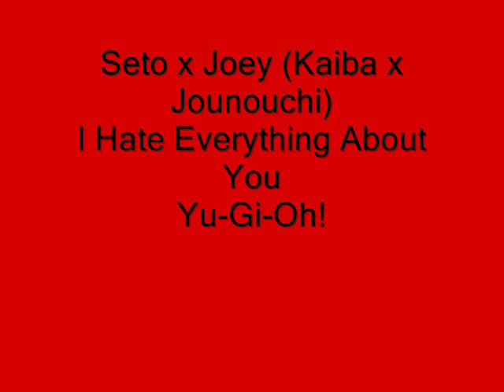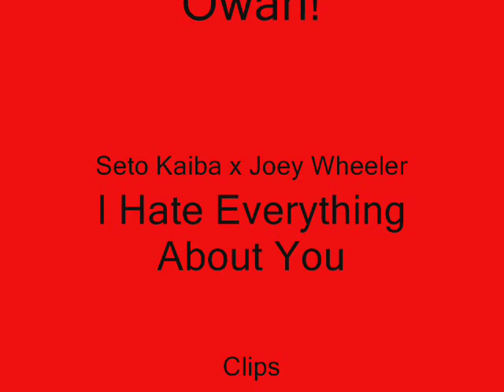Seto, I Hate Everything About You!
It's true! Joey Wheeler does hate Seto Kaiba but if we fangirls (and boys) look a little closer there's something else there. Could it be love? Well i'll let tell you that ;)
Features really bad lipsyncing
Song: I Hate Everything About You by Three Days Grace
Hope you enjoy (it was a helluva fun AMV to make xD)